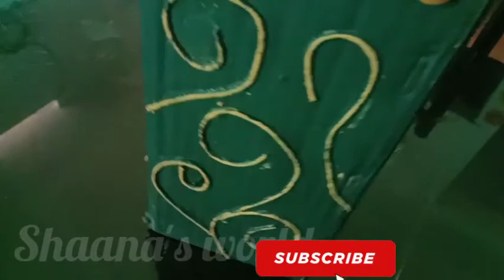Cardboard box വലിച്ചെറിയും മുൻപ് | How to make flower vase | DIY cardboard flower vase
Everyone, be sure to watch the video I upload.

             The videos you like I will be looking to upload the maximum I will be looking to upload the video every day I will be doing at least two videos a week in case of
some technical issues.